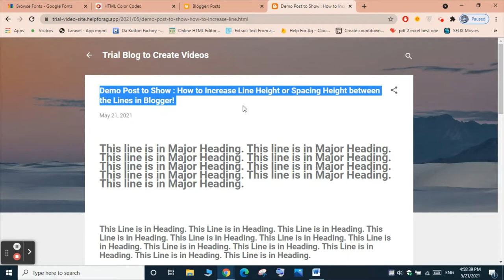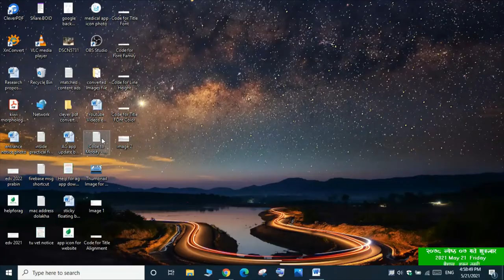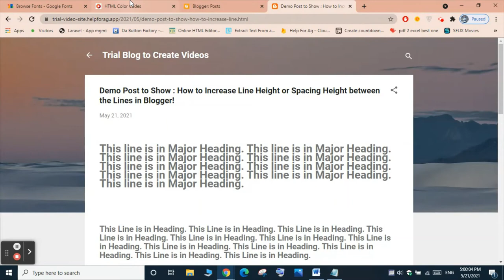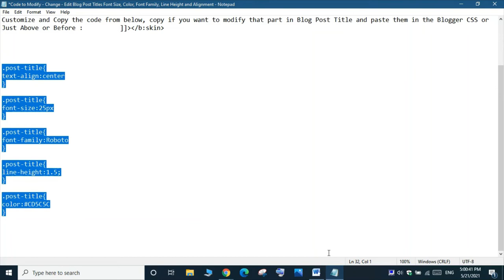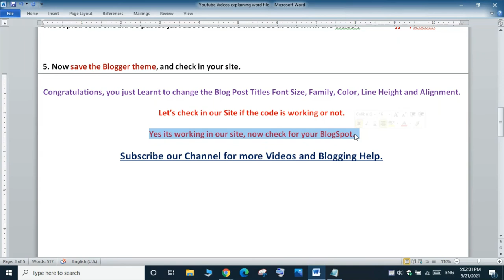How to Change BLOG POST Title's Font Family, Size, Color, Alignment and Line Height? A Help Video !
In this video, we will help you modify the Blogger Post TITLE’S :
1. Font Size,
2. Font Color,
3. Font Family,
4. Title Alignment (Left or Right or Center) and
5. Line Height or Spacing Between two Lines of Blog Post Titles.

A Single Code in your Blogger theme can modify Each and Every Post TITLE. You don’t need to modify for Each Title in Blogger.
Our Ready-made Blogger CSS Code will help you modify the mentioned things in BLOG’s POST Title Easily.